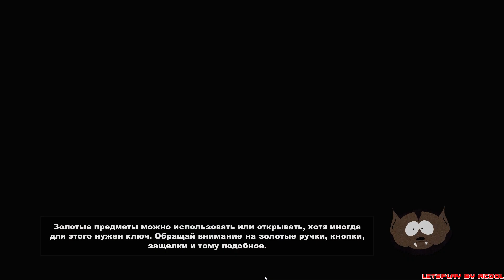АКУЛ В ЮЖНОМ ПАРКЕ (The Stick of Truth) #5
Если хочешь поблагодарить просто так
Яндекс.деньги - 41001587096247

Webmoney:
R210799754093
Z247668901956